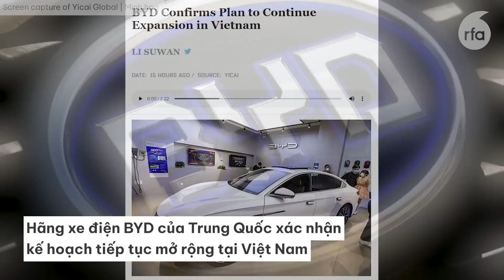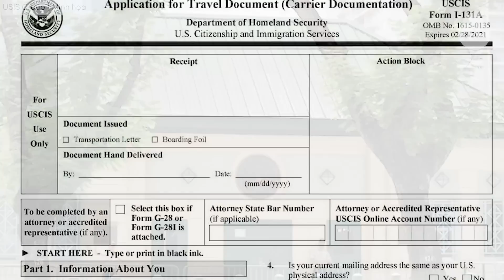Thường trú nhân Mỹ gốc Việt bị bắt do tình nghi mua bán “thẻ xanh”.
Huế: Nhà dân đóng cửa quanh năm vì bụi đường
Hãng xe điện BYD của Trung Quốc xác nhận kế hoạch tiếp tục mở rộng tại Việt Nam.
Thêm nhiều hãng Đài Loan chuyển sản xuất từ Hoa Lục sang Việt Nam.